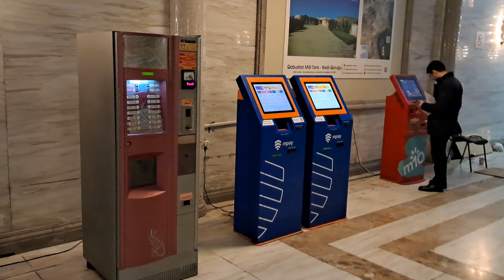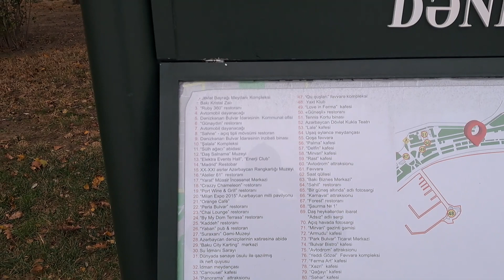Bakı "DƏNİZKƏNARI MİLLİ PARK".👍👍+90551 174 67 36 wats up